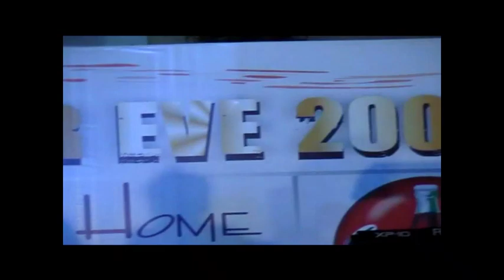RAINTREE PARK NEW YEAR 2009 CELEBRATIONS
New year 2009 celebrations held in RainTreePark on a grand note for the first time. Several game events including dance competitions, musical chairs etc were conducted on the occasion.